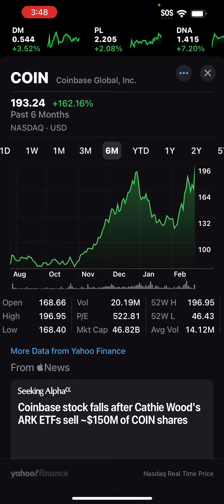Poor Cathie Wood is WRONG AGAIN!! 😂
Rule #1: The Simple Strategy for Successful Investing in Only 15 Minutes a Week!

In this video, we're discussing the latest investing blunder from Cathie Wood and how it's impacting the stock market. Watch as we break down the situation and give our thoughts on the future of these investments.
In this video, we'll take a look at Cathie Wood's latest investment predictions and see if she's made any mistakes. Is she wrong again? Let's find out! investingIn this video, we’ll discuss why Cathie Wood’s investment predictions have been wrong again. As an investing expert, she’s made some risky bets that haven’t paid off. Watch to find out what went wrong and what you should learn from her mistakes!

Wizards and Spells by Jim Zub & Stacy King

Warriors and Weapons by Jim Zub